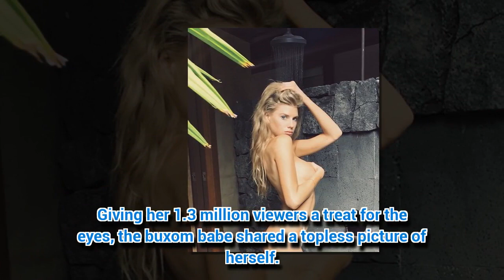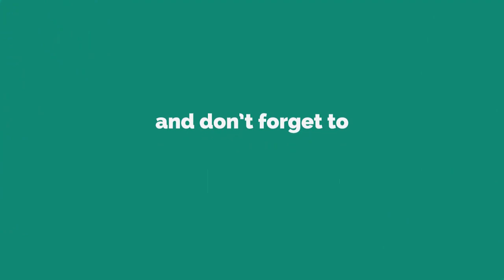Charlotte McKinney unloads all-natural 32F assets in topless exposé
CHARLOTTE McKinney retired her clothing for a nearly-nude display.